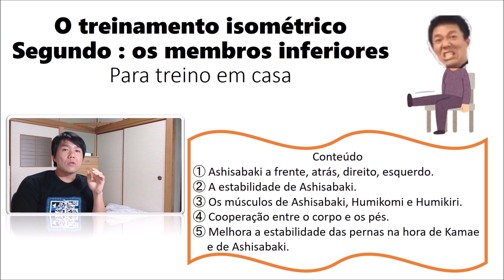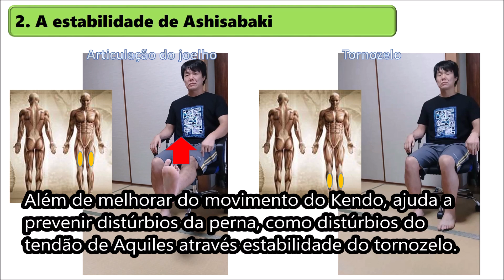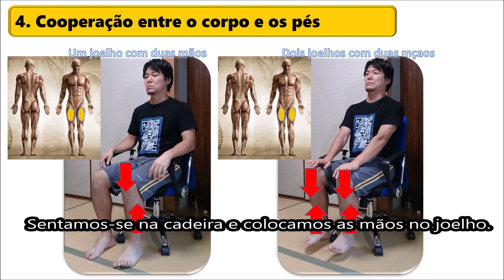【Kendo:treino】O treinamento isométrico segundo os membros inferiores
Explicação do treinamento isométrico segundo os membros inferiores.

※この動画は全日本剣道連盟の投稿動画を参考にしております。